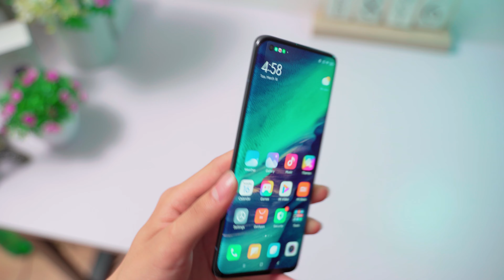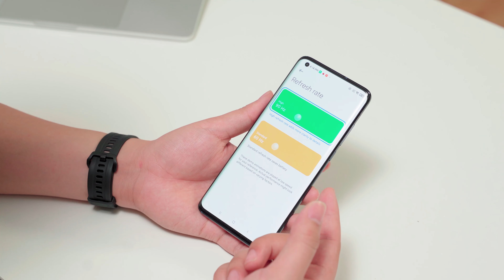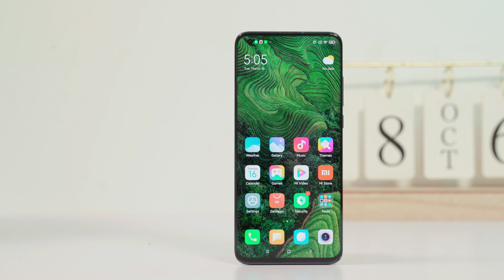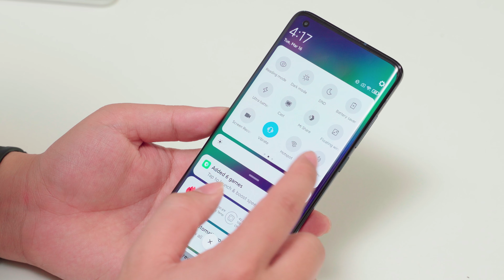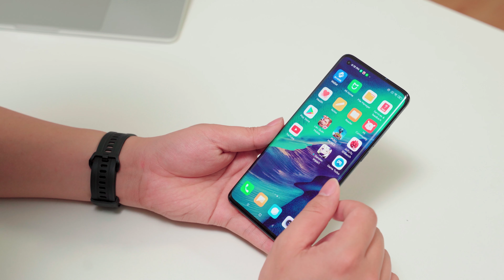Trên tay Xiaomi Mi 10S: Con lai giữa Redmi K40 Pro và Mi 10 Ultra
Ngoài bộ đôi Redmi K40/K40 Pro, thì Mi 10S cũng là một chiếc máy rất được ngóng chờ với những thông số khủng cùng giá tốt.

Thiết kế bên ngoài của Mi 10S toát lên vẻ cao cấp hơn bộ đôi Redmi K40/K40 Pro ở một số điểm như màn hình cong tràn 2 cạnh, viền kim loại chắc chắn và khối lượng máy cầm cũng đầm chắc hơn. Rõ ràng sự khác biệt giữa dòng Mi cao cấp và dòng Redmi vẫn tồn tại ở đây. Có thể nói Mi 10S là con lai giữa Redmi K40 với thông số khủng và Mi 10 Ultra cao cấp.